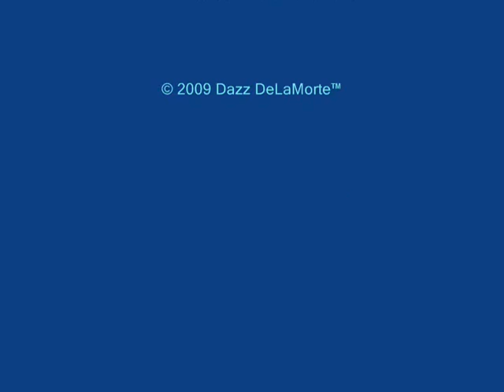The Two Raccoons - Bonnie and Clyde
Bonnie and Clyde - the two raccoons who came for dinner,  november 7th 2009